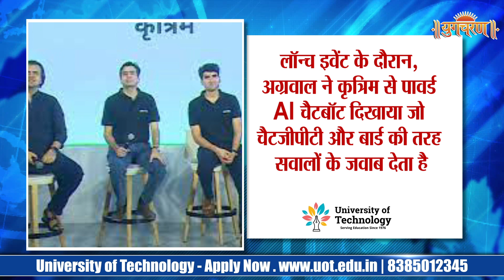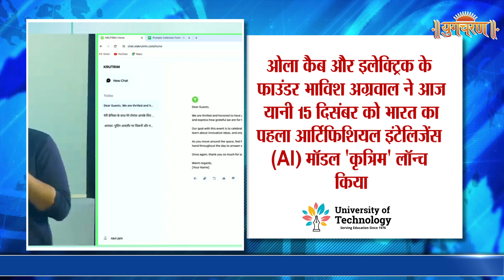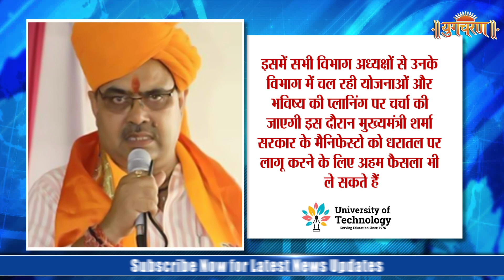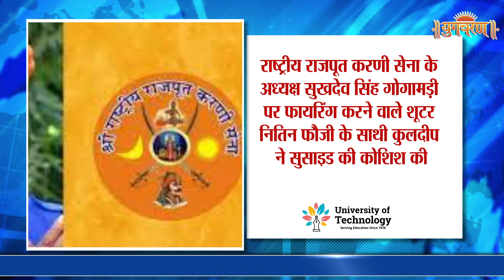राजस्थान के 14वें मुख्यमंत्री के रूप में शपथ लेने के बाद भजनलाल शर्मा एक्टिव मोड में आ गए हैं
Follow this link to join our WhatsApp Channel to get Latest News Updates :